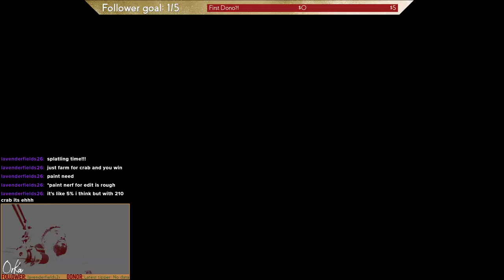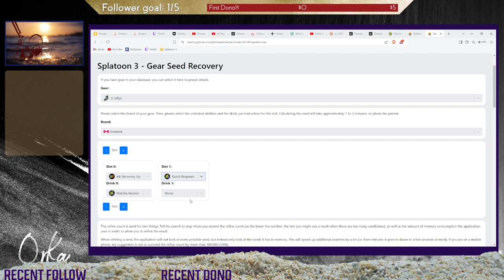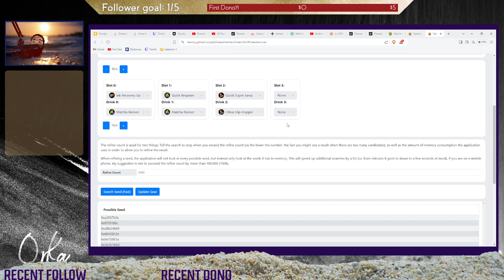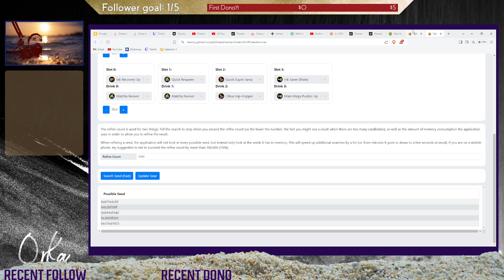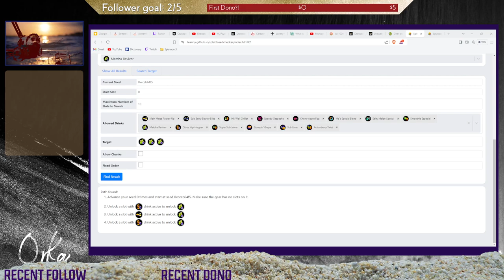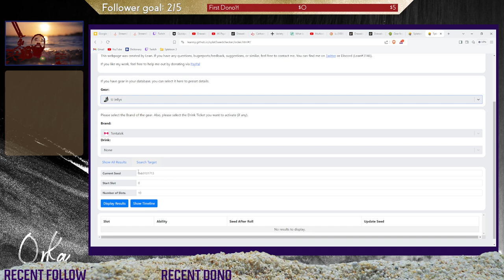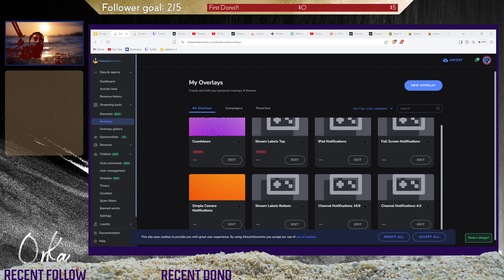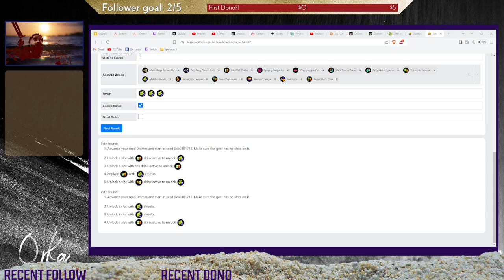TO THE MAX Ep. 3 - Quick Respawn 【Splatoon 3】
TO THE MAX is a video series where I max out a certain Ability using the gear that it is favored on. Today we are maxing out Quick Respawn using the Skallop gear!

I hope you enjoy the video and join me for the next episode in the series! :)